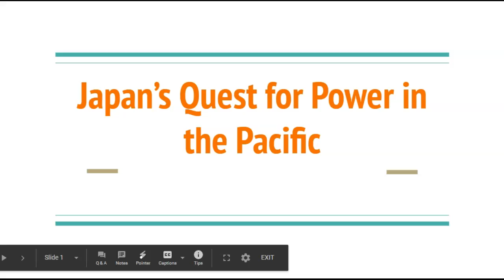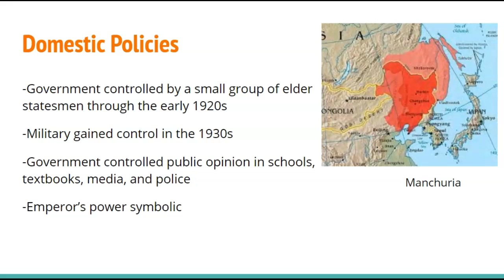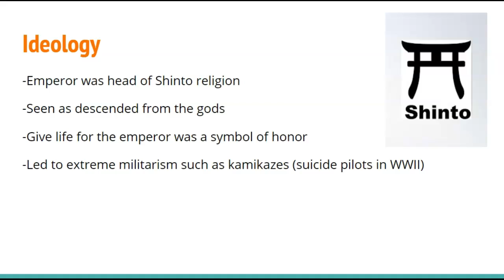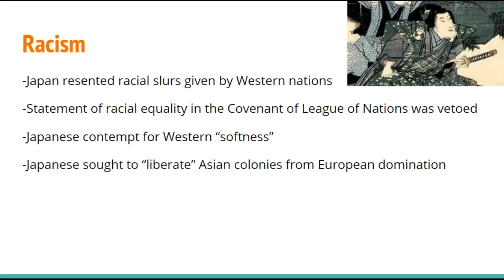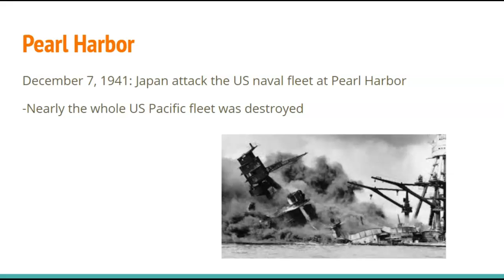Japan's Quest for Power in the Pacific